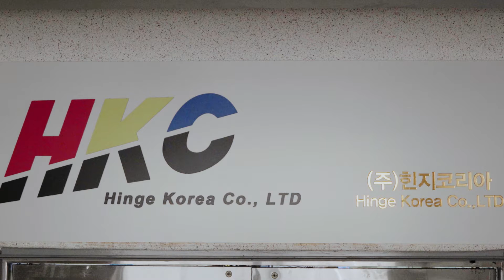Hing Korea Company Introduction_ English 2020